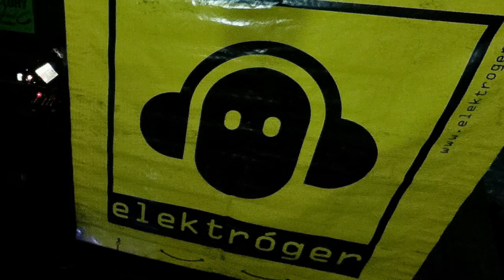Elektróger timelapse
ELEKTRÓGER PARTY
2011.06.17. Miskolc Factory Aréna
LUDMILLA | HUMI | BORDEE